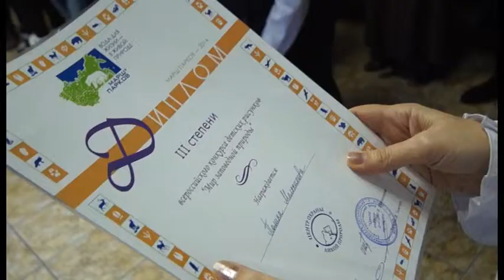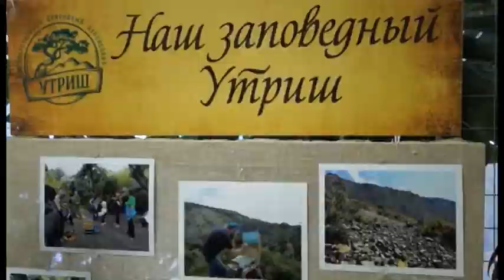В детской художественной школе проходит выставка, посвященная уникальной природе Утриша